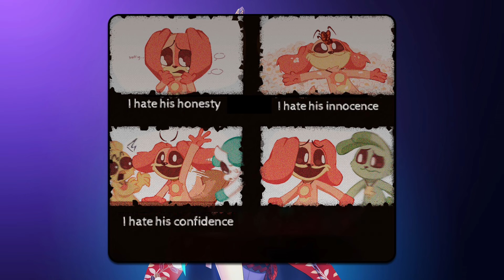CatNap Trapped DogDay...🥵 - Poppy Playtime Chapter 4 Animation┃Comic dub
Hi friends! Im SkyLox_Obby and i love create some interesting videos about Poppy Playtime Chapter 3! I spend about 5 hours of my time creating one video! First, I come up with the concept of the video, prepare the music. After that, I start processing the material in Adobe Photoshop, after which I go through voiceovers using a studio microphone and the Audacity program, after which I switch to Adobe Premiere Pro and start editing my video, add voiceovers and music so that my subscribers receive only the highest quality content from me!